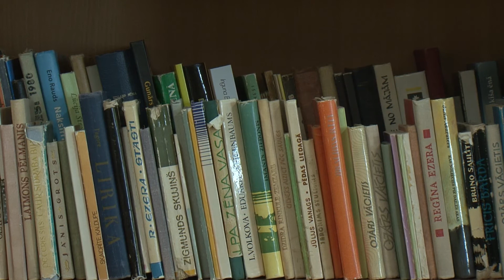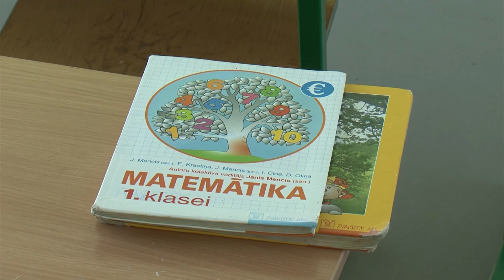Rugāju novada skolās gaida jauno mācību gadu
Tradicionāli, tuvojoties jaunajam mācību gadam, skolas pieņemt un vērtēt dodas dažādu pašvaldību izglītības pārvaldes darbinieki. Tikko arī Rugāju novada vadība apmeklēja Eglaines pamatskolu un Rugāju vidusskolu. Lai arī novada iedzīvotāju skaits nav liels, abās skolās izdevies saglabāt skolēnu skaitu pērnā gada līmenī, meklētas arī dažādas iespējas paplašināt piedāvāto programmu klāstu. Eglaines pamatskolā mācās arī vairāki īpašie bērni un šodien satraukumu radījusi ziņa, ka turpmāk īstenot speciālo izglītību vispārējās izglītības iestādēs nedrīkstēs.